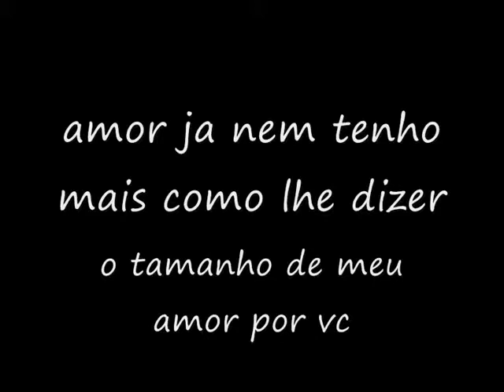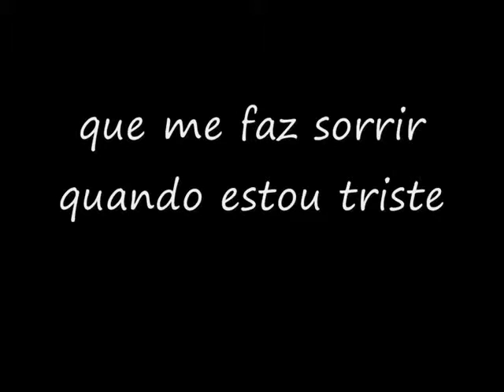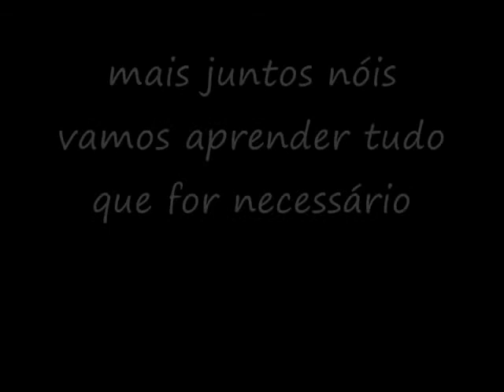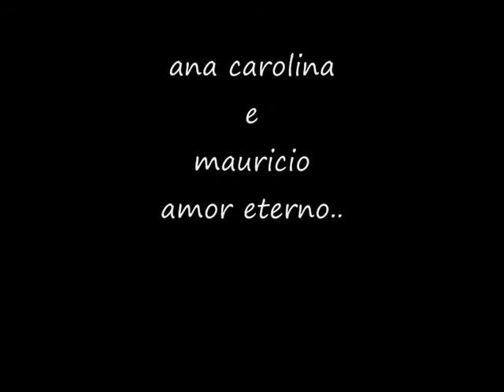Mauricio e Ana Carolina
Mais lindo do mundo...
Ganhei do meu mozão
Paguem um pau ;)